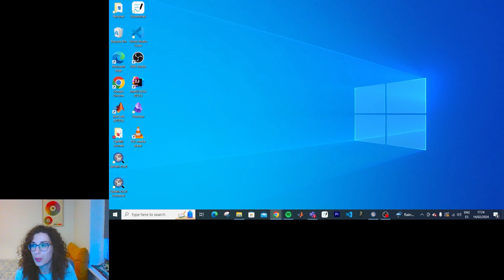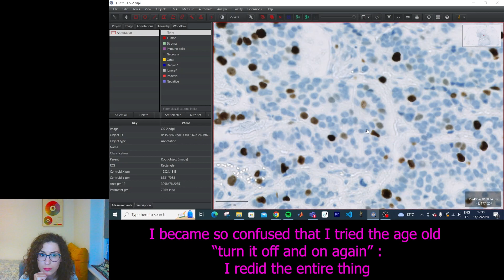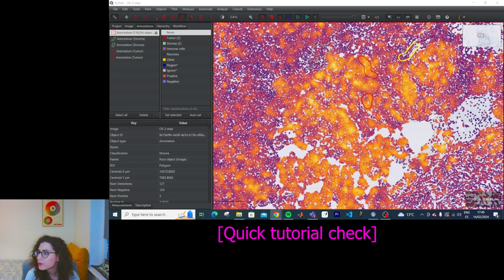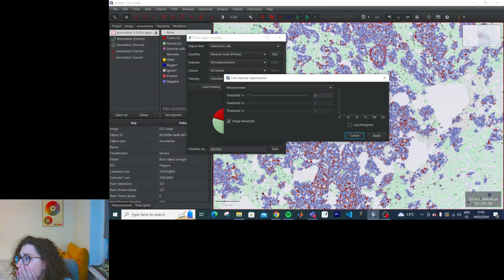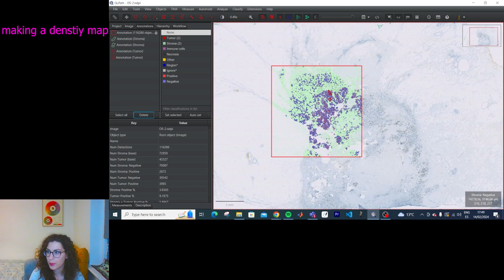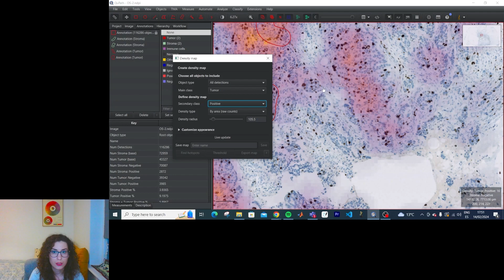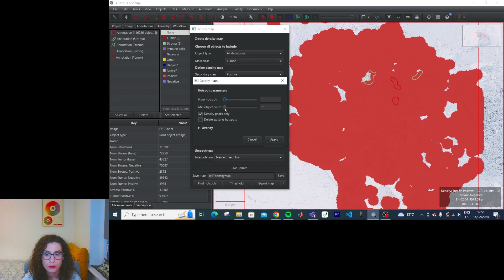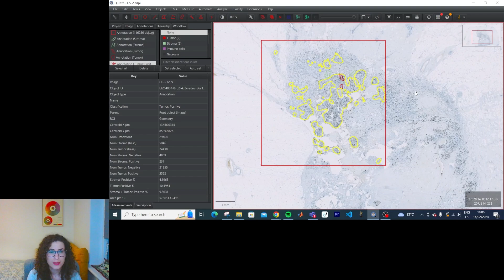Cell Classification and Density Maps with QuPath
Hello future QuPath heroes! In this video I learn how to do cell detection, map creation, smoother maps, area classification, intensity thresholding and density maps! We follow 2 tutorials this time, this and this The images used in this video can be found in (OS-2.ndpi)